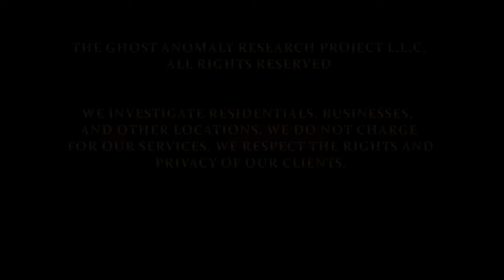G.A.R.P. EPISODE INTRO EXAMPLE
THIS CAN BE USED FOR OUR EPISODES